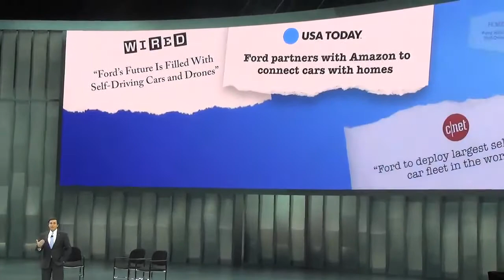FordNAIAS 2016 North American International Auto Show (Ford Motors & Ford Canada)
MoVernie on the MOVE continues...@ 2016 North American International Auto Show. MoVernie travels with Ford Canada to cover this special event. It's one of the biggest auto show in the world, showcasing many first world debut vehicles.

Let's check out what the Blue Oval at the show has to offer.

MoVernie interviewed Cammi Granato, Scottie Bowman and Sergei Fedorov.

MoVernie Productions Inc.
Winmar Toronto - The Property Restoration Specialists